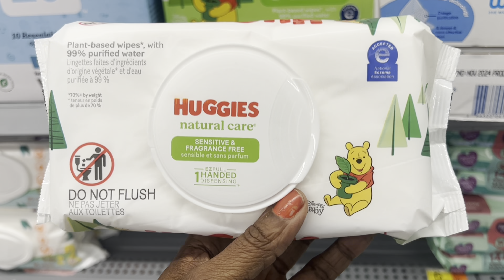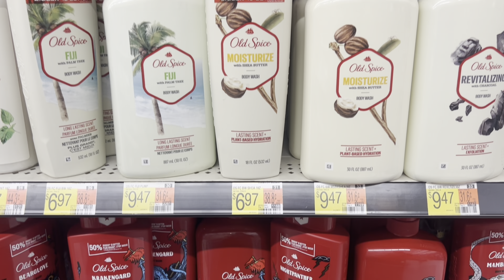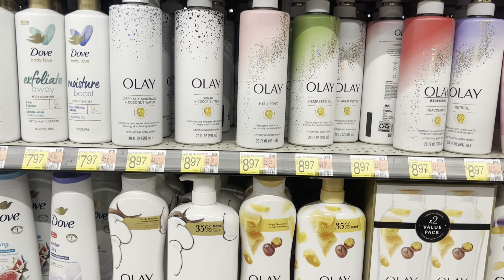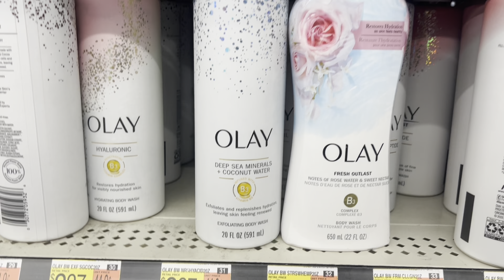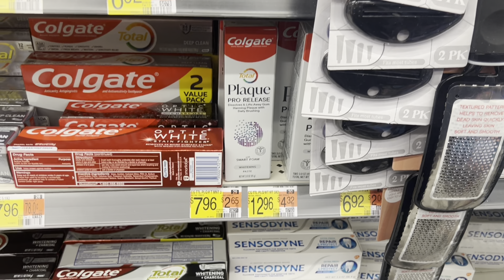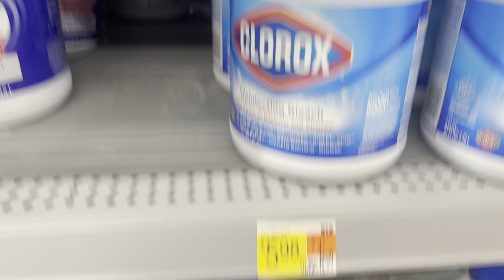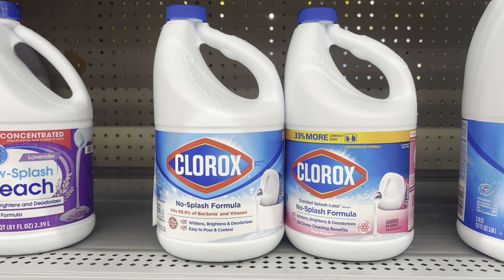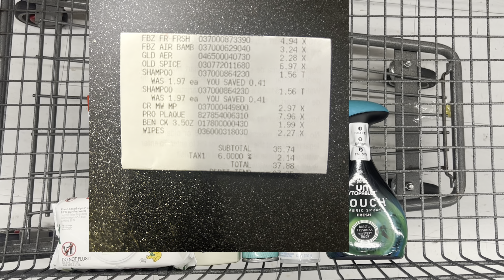$2.18 MM Walmart ibotta Haul 5.1.23| 5 FREEBIES| Google Doc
This vlog I'll showcase some clearance finds at Walmart & Ibotta deals you can do this week starting 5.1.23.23! Got FREEBIES & some rebates! Plenty of deals and some are moneymaker deals!